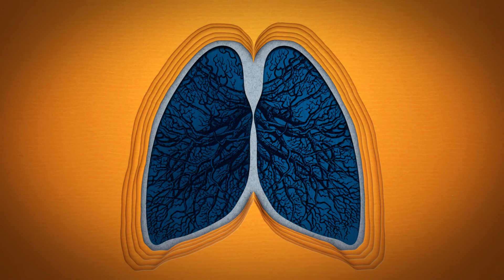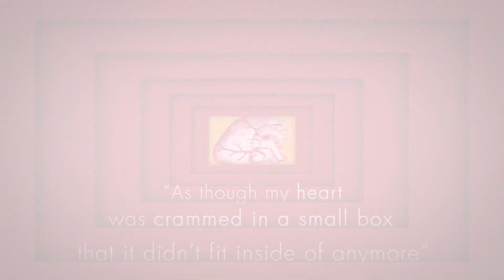PH Feels Like II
The first video from our PHFeelsLike campaign shared the thoughts and concerns of pulmonary hypertension (PH) patients surrounding the COVID-19 pandemic. This video kicks off a series of videos conveying what it feels like to have PH from a patient perspective.